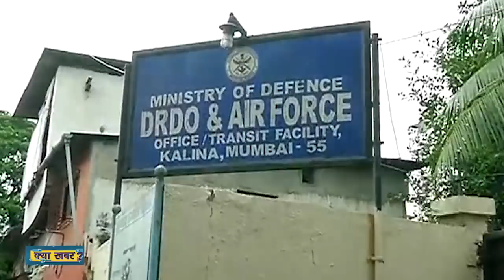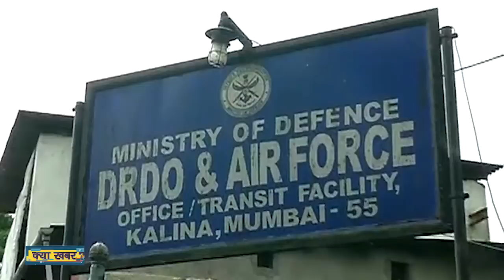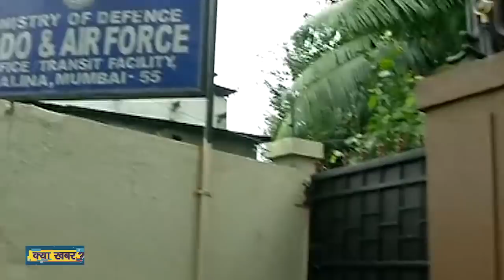Sushant Case में अब CBI उनकी बहन Meetu Singh का लेगी बयान, बढ़ सकती हैं Rhea की मुश्किलें ?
सुशांत सिंह राजपूत की मौत के मामले की जांच कर रही सीबीआई अब उनके परिवारवालों से भी पूछताछ करेगी. इस मामले में जांच एजेंसी सुशांत के पिता, बहनों और बहनोई को पूछताछ के लिए बुलाएगी. फिलहाल, एजेंसी ने सुशांत की बड़ी बहन मीतू सिंह को समन जारी किया है और सोमवार को उन्हें एजेंसी के सामने पेश होने को कहा गया है. मीतू ही 8 जून से 12 जून तक सुशांत के साथ उनके घर पर मौजूद थीं.देखिए एबीपी न्यूज़ संवाददाता मृत्युंजय सिंह की ये खास रिपोर्ट.